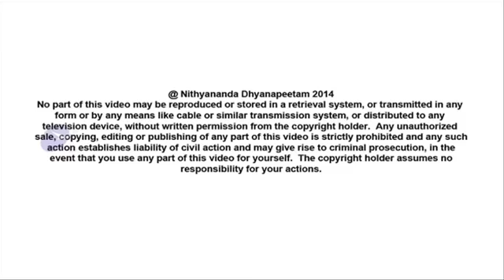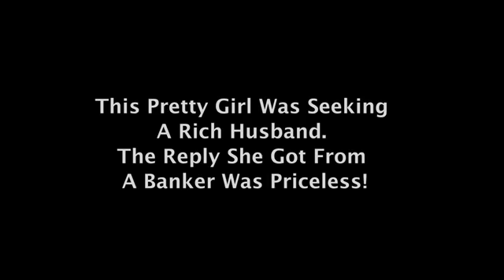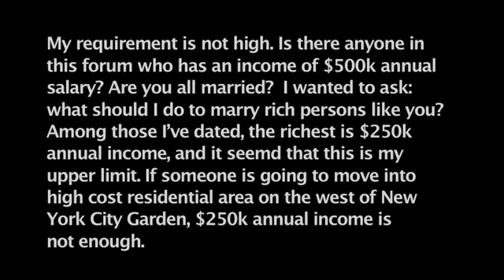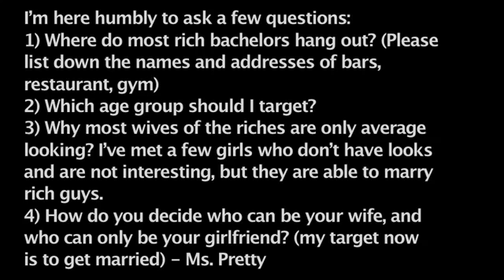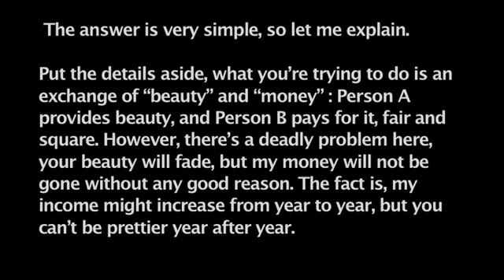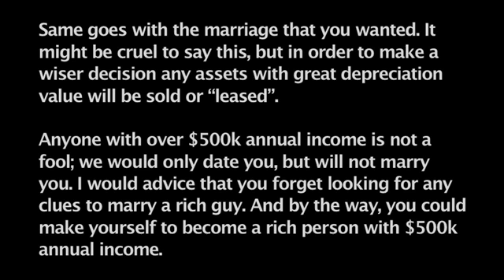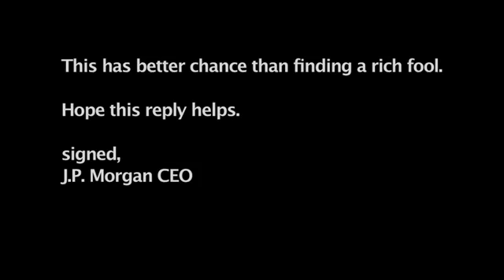Build the right identity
In today's (12th April, 2014) morning Satsang, Paramahamsa Nithyananda gives us deeper insights on the importance of building the right identity. In society, we have been taught to only focus on body- building which has a severe depreciation value, diminishing as we age. But when we build our identity with Authenticity, based in consciousness, our appreciation value raises exponentially, increasing as we age. Authenticity is building the Being to live in the space of Advaita.

TRANSCRIPTS

I was shown a reply by a rich man to a pretty girl who has advertised in a dating website that she wants to marry a rich man.  When the reply was brought to me, I told Jnanatma that I will comment on it.  I first wanted to read out the whole article.  This pretty girl was seeking a rich husband, and the reply she got from a banker was priceless.  The following I am just reading out.  Then I will give you some of the deeper insights.

The following is what a women posted on a dating forum seeking a rich husband:

I'm going to be honest of what I'm going to say here. I'm 25 this year. I'm very pretty, have style and good taste. I wish to marry a guy with $500k annual salary or above. You might say that I'm greedy, but an annual salary of $1M is considered only as middle class in New York.

I'm here humbly to ask a few questions:

1) Where do most rich bachelors hang out? (Please list down the names and addresses of bars, restaurant, gym)
2) Which age group should I target?
3) Why most wives of the riches are only average-looking? I've met a few girls who don't have looks and are not interesting, but they are able to marry rich guys.
4) How do you decide who can be your wife, and who can only be your girlfriend? (my target now is to get married)
Ms. Pretty

A philosophical reply from CEO of J.P. Morgan below:

Dear Ms. Pretty,
I have read your post with great interest. Guess there are lots of girls out there who have similar questions like yours. Please allow me to analyse your situation as a professional investor. My annual income is more than $500k, which meets your requirement, so I hope everyone believes that I'm not wasting time here.

From the standpoint of a business person, it is a bad decision to marry you. The answer is very simple, so let me explain. ...

However, there's a deadly problem here, your beauty will fade, but my money will not be gone without any good reason. The fact is, my income might increase from year to year, but you can't be prettier year after year. ...

By the terms we use in Wall Street, every trading has a position, dating with you is also a "trading position".
If the trade value dropped we will sell it and it is not a good idea to keep it for long term -- same goes with the marriage that you wanted. It might be cruel to say this, but in order to make a wiser decision any assets with great depreciation value will be sold or "leased".

Anyone with over $500k annual income is not a fool; we would only date you, but will not marry you ... And by the way, you could make yourself to become a rich person with $500k annual income. This has better chance than finding a rich fool.

Hope this reply helps.

Signed, J.P. Morgan CEO

Listen!  You are never given the knowledge about building the Being!  Authenticity is building the Being.  ...

All the Swamis, Mahants, Kotharis, Thanedars, devotees, disciples, today your homework is, if you have done your Completion with the teamily, the next step is, define your new identity which you want to cause:

§  the new inner-image you want to have,
§  the outer-image you want to show,
§  the others-image -- how you want to be perceived by others,
§  and life-image -- how you want to perceive the world.
Pen down all the four, post it on my Facebook wall; not in my inbox, please don't inbox me; only put it on the Facebook wall. I bless you all! If you have not yet finished the teamily Completion, finish that, and then pen down this.  You have time till tomorrow morning satsangh to finish your teamily Completion.  And the people who have finished, for all of them this is the next step -- identity-building, the right identity-building.  Only you can be liberated from the consciously-built identity, you can become mindless only from a mind which you built consciously, not before that.  You can go beyond the mind only jumping from the mind which you built consciously, not from the unconscious mind.  Unconscious mind can never be a jumping pad from mind to no-mind.  Only consciously-built mind can be a jumping pad from mind to no-mind